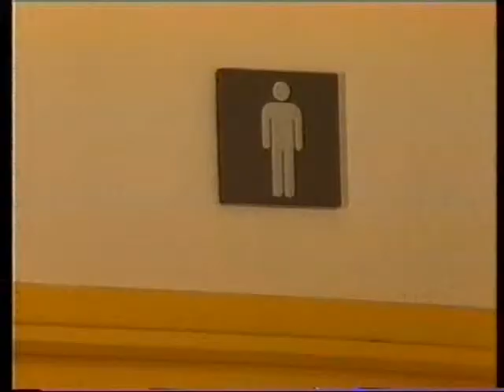Varios sketchs - Ni en vivo ni en directo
Sketchs del programa "Ni en vivo ni en directo" de Emilio Aragón, años 80, TVE. Grabaciones extraídas de una vieja cinta sistema betamax.